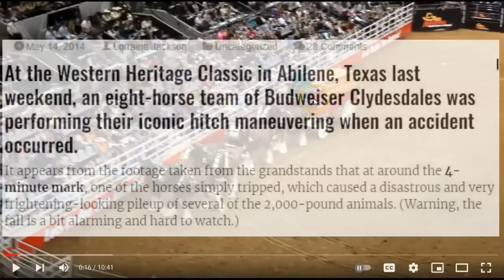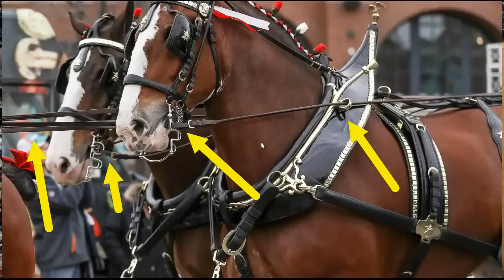More Bad Press For Budweiser Clydesdale Wagon Accident - Abusing Horses For Profit & Advertising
Budweiser is an unethical company that exploits horses to win over people's emotions.  Their archaic and cruel use, trapping, breeding, docking horse's tails, huge Metal Pain Bits show their lack of care or compassion for horse's welfare.
UPDATE ON WHAT CAUSED THIS
According to many comments, it appears the DRIVER, the person in green on the right side of wagon, inadvertently ( very bad mistake), switched hands and the reins on left side of horses, which should have been in left hand, were switched.  So when driver pulled with left hand, wanting horses to turn and move AWAY from the wall, he was actually pulling on the right reins, causing horses to MOVE INTO WALL.  ABSOLUTELY HUMAN ERROR THAT MADE THE HORSES PAY FOR IT

Note: Docking traditionally has been performed to prevent the tail of the horse from interfering with harness and carriage equipment.